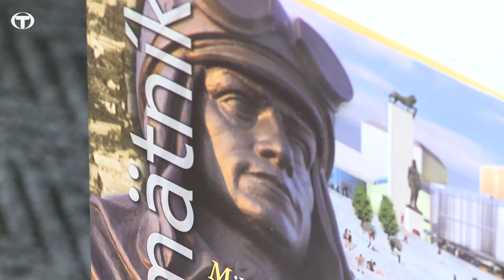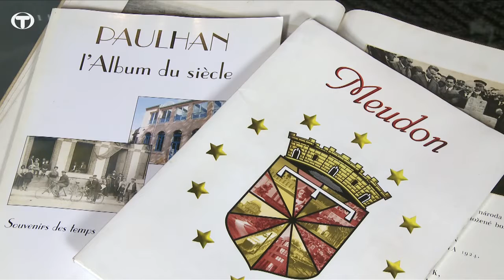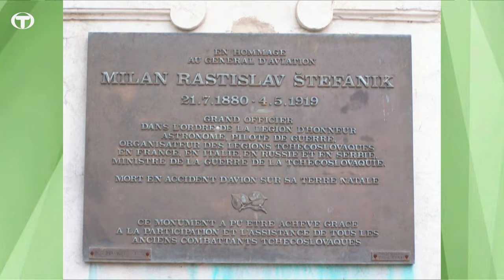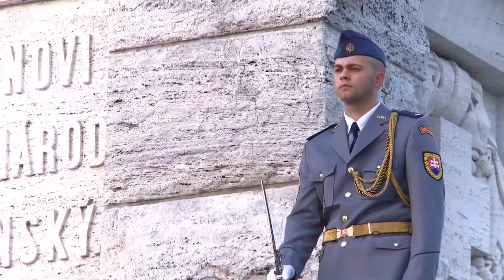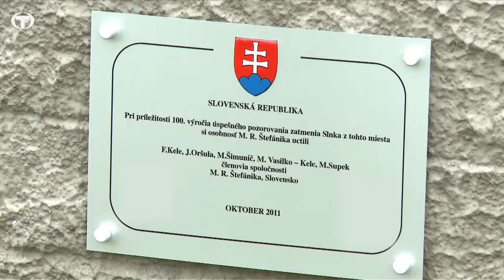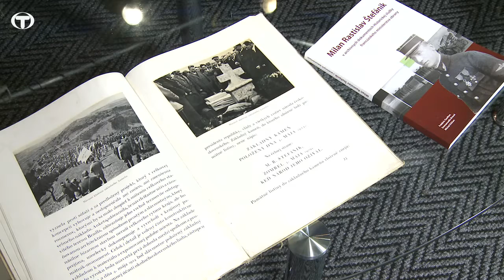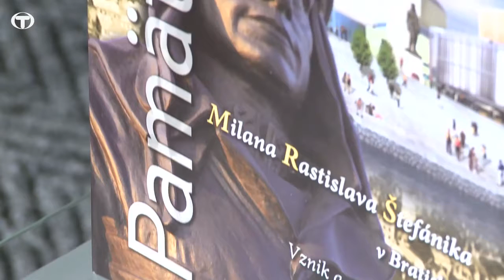Fórum TSK 11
Téma: Milan Rastislav Štefánik
Hostia: MUDr. Pavol Sedláček, MPH , Prof. Ján Fuska DrSc. , Ing. Igor Schmidt

Zdroj: TV Trenčín